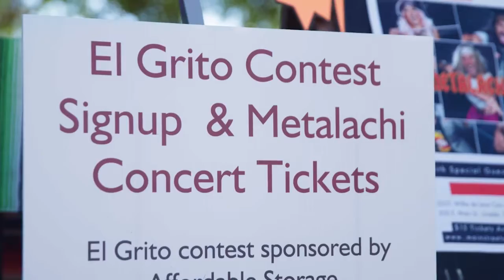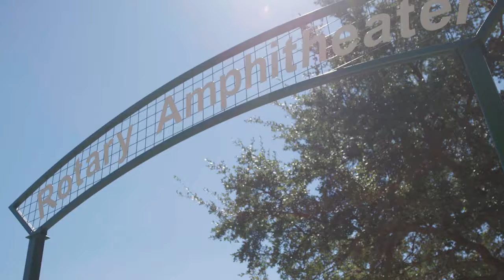MariARTchi Festival in Uvalde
YOLO TX TV show comes to the inaugural MariARTchi Festival in Uvalde! For one day in September, Texans can celebrate sights and sounds of the Hispanic culture.

Held at the new Rotary Club of Uvalde Amphitheater, this vibrant festival brings in traditional mariachi bands and folklórico performances to Uvalde along with colorful art, taco trucks & vendors. Enter the grito contest and stick around for an epic rock concert with Metalachi – the world’s ONLY metal mariachi band. Vamos a Uvalde for Mariachi Madness!

For more information about visiting Uvalde, TX visit:
Uvalde Convention & Visitors Bureau:
300 East Main Street
Uvalde, Texas 78801